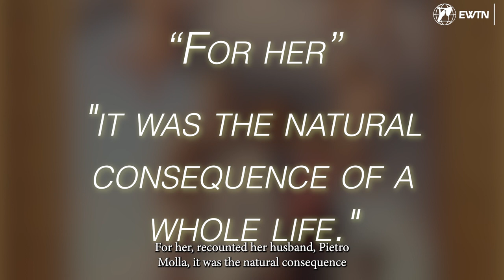100th anniversary of the birth of St. Gianna Beretta Molla, the holy mother who sacrificed her life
October 4th 2022 marks the 100th anniversary of the birth of St. Gianna Beretta Molla, a mother and doctor who decided to sacrifice her life to save that of her fourth daughter. Let us rediscover together the life and holiness of this incredible woman.